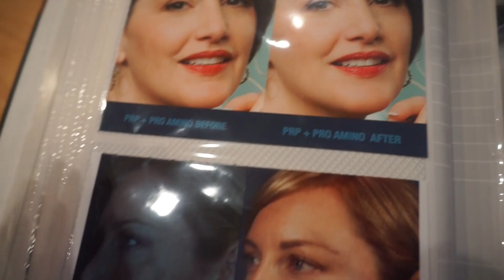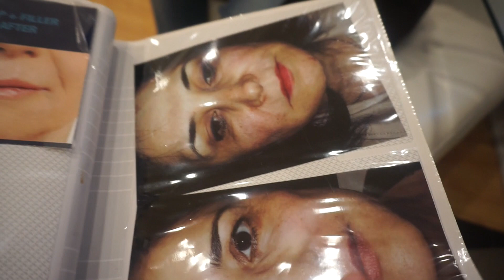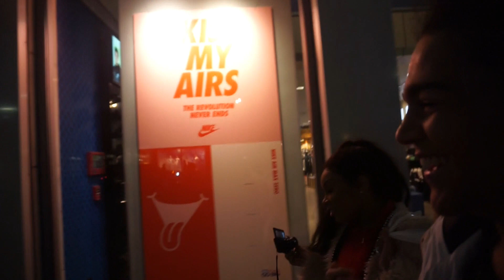Vlog : Adventures in New York before MIAMI !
HEY GUYS ! Just a quick little vlog of my week before I went to miami , im currently here now WILDING LOL ! I cant wait to show ya this vlog ! but for now , enjoy this one :) ! LOVE YA !